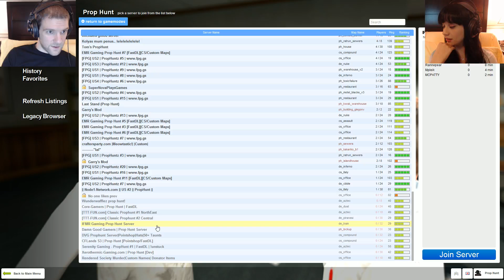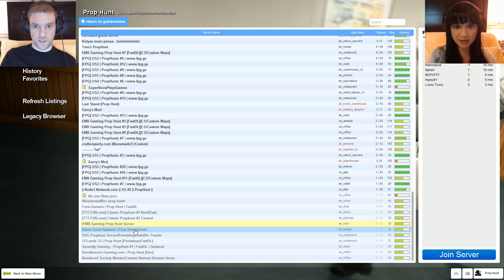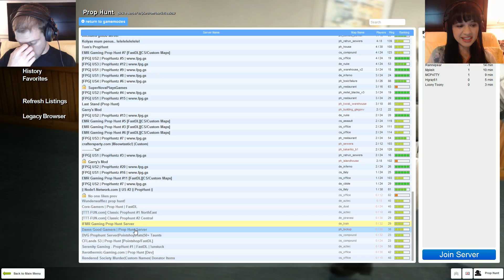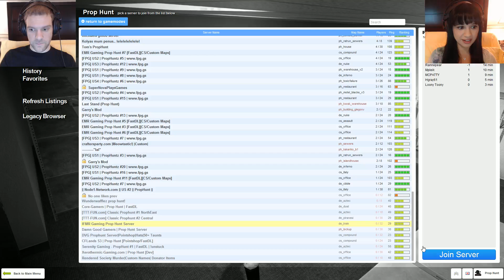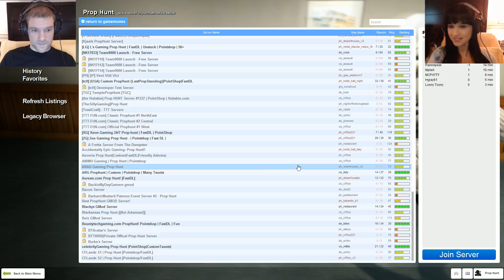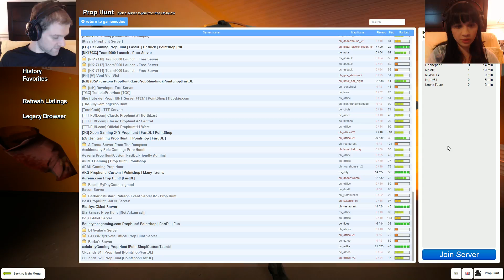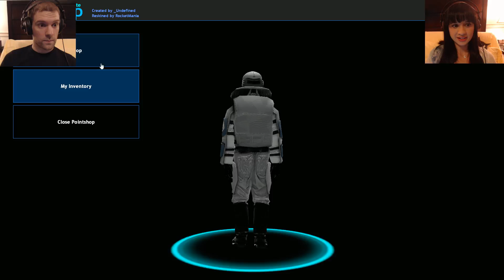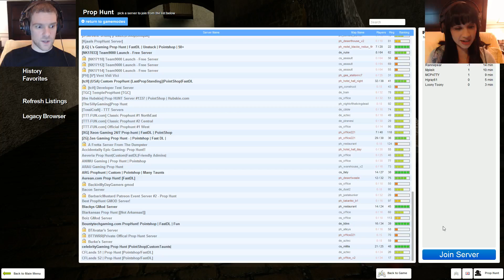The BS Livestream 7/16 -- Prop Hunt Game Night!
The first of our weekly BS Livestream!